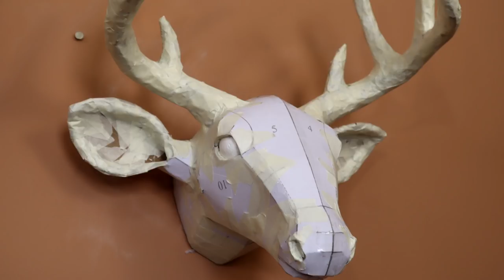DIY Paper Mache Deer Head Pattern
This DIY paper mache deer head is easy to make with the downloadable pattern. Create your own faux taxidermy wall sculpture and paint it to match your decor.

The antlers did make me nervous, until I realized that firmly crumpled aluminum foil would make them strong without any wire. And it was easy.

If you'd like to see the patterns for the sculptures behind me in the video, go

I bought that 'grainer' brush that I used for the fur on amazon.com